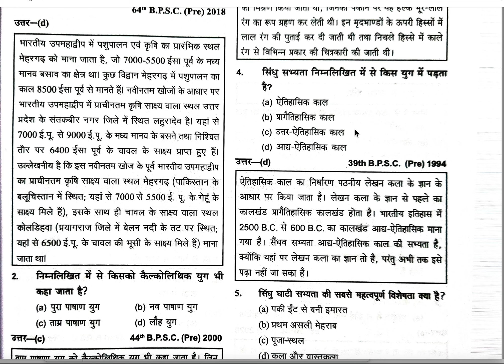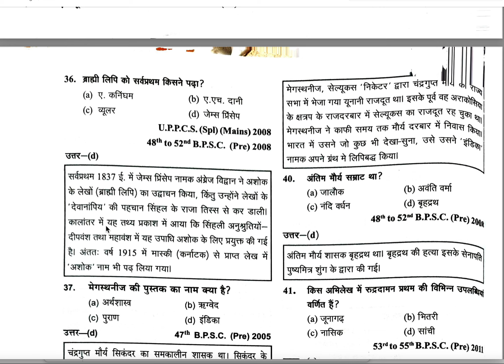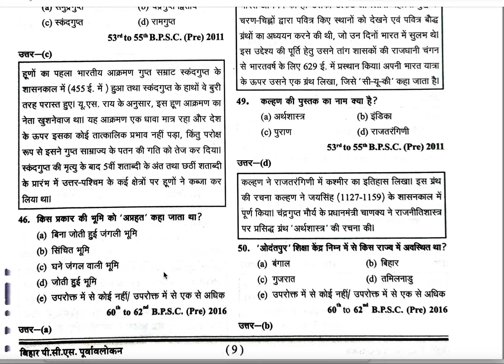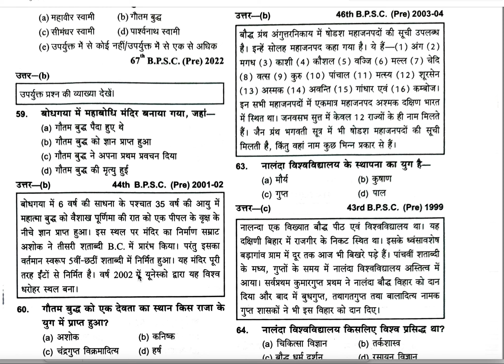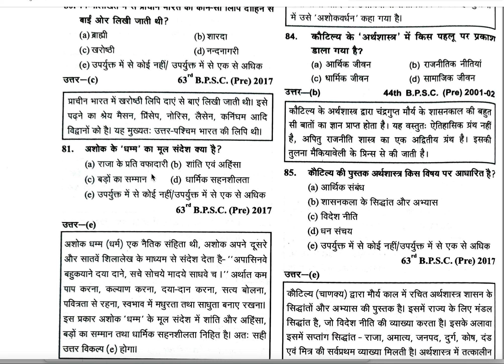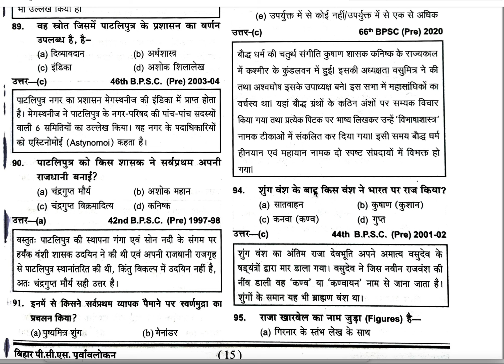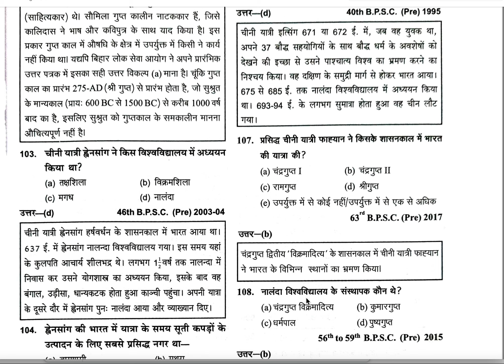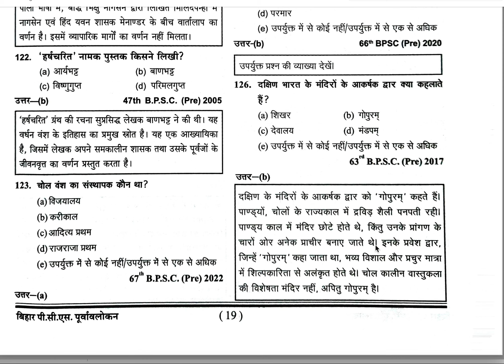प्राचीन भारत का इतिहास के 20 मिनट मैं खतम | पिछले साल तक पूछे गए प्राचीन इतिहास के सारे सवाल जबाब